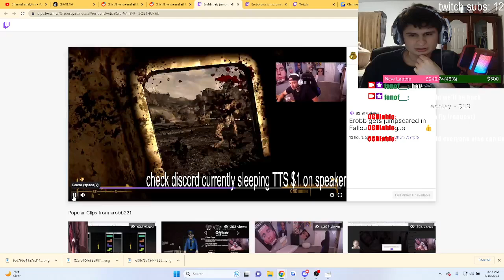Fanof Reacts to Erobb221 getting Jumpscared in fallout new vegas